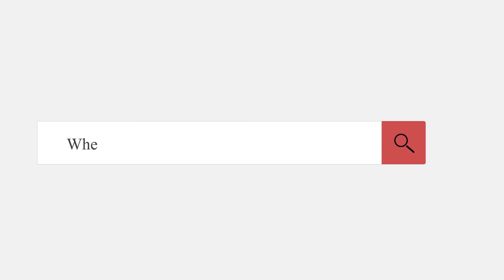MORNING BUGLE - National Security: The Role of State Governors as Chief Security Officers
Watch this Interesting Discussion with Stanley Dien, Lawyer, Public Affairs Analyst

BY:
NCBN
Nigeria Customs Broadcasting Network